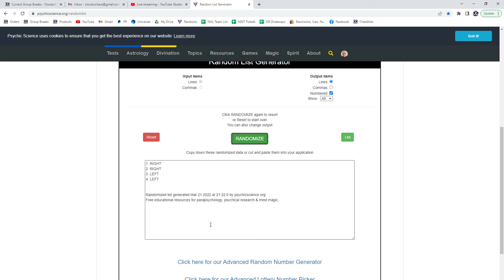21-22 Upper Deck Series 1 Hockey 3 Box Break - C&C GB #16,779